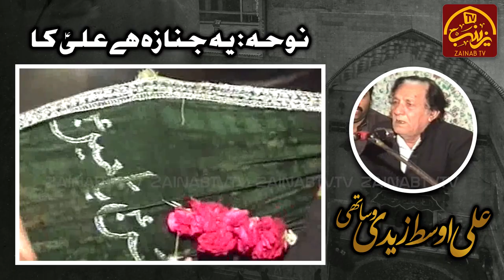Ye Janaza Ha Ali Ka | Syed Ali Ausat Zaidi